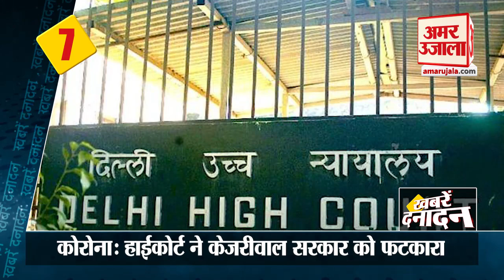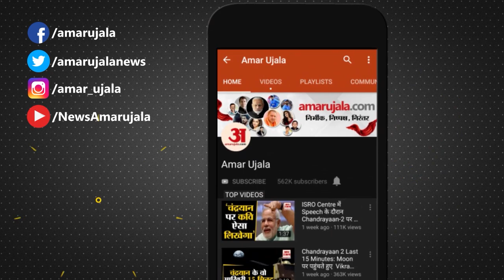Bihar Government: Nitish Kumar के मंत्री Mevalal Choudhary का इस्तीफा समेत 10 बड़ी खबरें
Nitish सरकार में शपथ लेने वाले Mevalal Choudhary ने भ्रष्टाचार को लेकर चौतरफा घिरने के बाद गुरुवार को मंत्री पद से इस्तीफा दे दिया। Mevalal के इस्तीफे के बाद Ashok Choudhary को अब शिक्षा विभाग का अतिरिक्त प्रभार दिया गया है।

वहीं  Mevalal ने अपने ऊपर लगे आरोपों का जवाब भी दिया। उन्होंने कहा कि कोई भी केस तब साबित होता है जब आपके खिलाफ कोई Chargesheet दाखिल हुई हो या कोर्ट ने कुछ फैसला दिया हो।